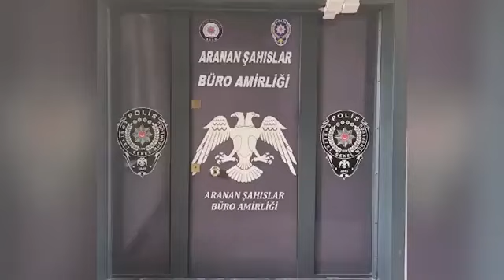Her yerde aranan katil Kayseri'de yakalandı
Aranan Şahıslar Büro Amirliği ekipleri tarafından hakkında kasten öldürme suçundan 15 yıl hapis cezası bulunan 1 şahıs yakalandı.  Ayrıntılar için sitemizi ziyaret edebilirsiniz.